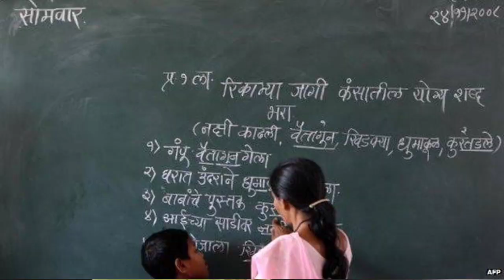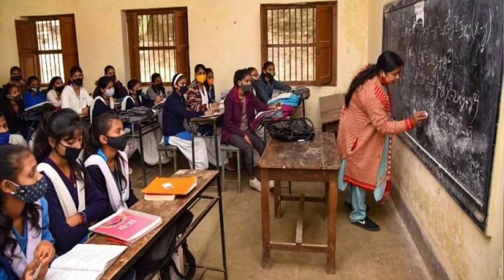क्या अब माहौल बदलने वाला है...?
नम: संस्कृताय